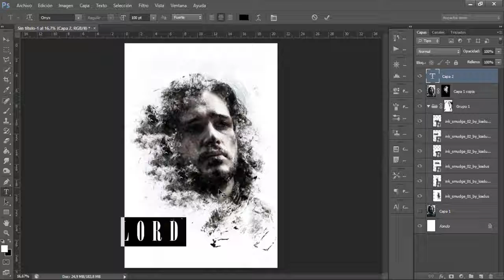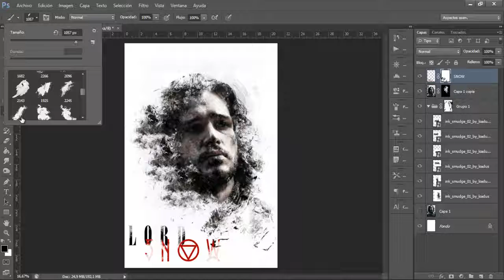Jon Snow paint effect - Speed art - Photoshop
A really basic effect, but I love it.